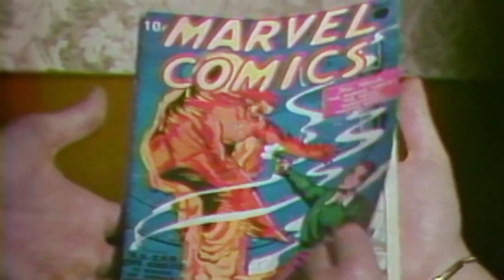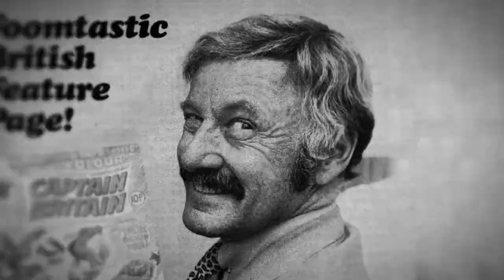Stan Lee Official Trailer (2023) - Stan Lee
Check out the official Stan Lee Trailer starring Stan Lee

UK Release Date: June 16, 2023
Starring: Stan Lee
Directed By: David Gelb

Synopsis: 100 years of dreaming. 100 years of creating. 100 years of Stan Lee.